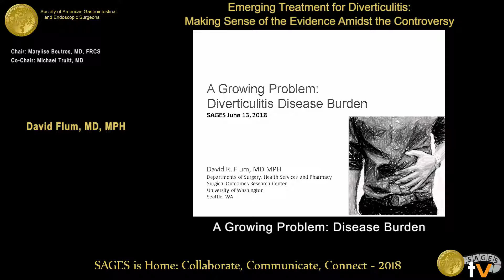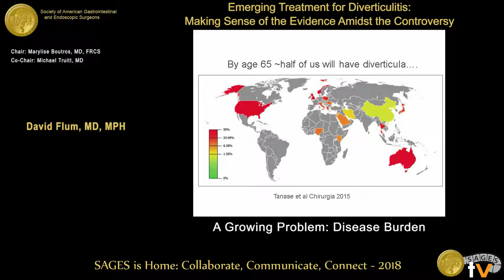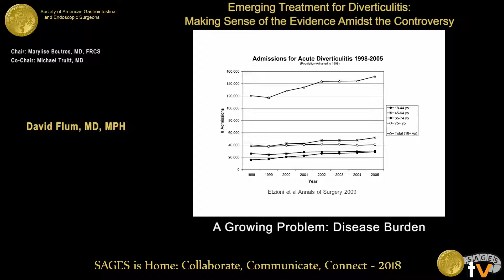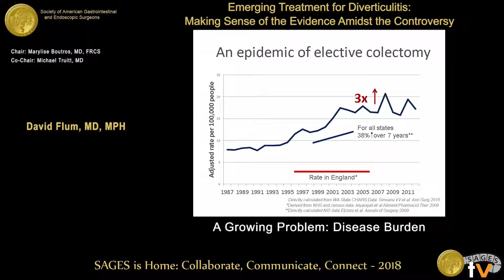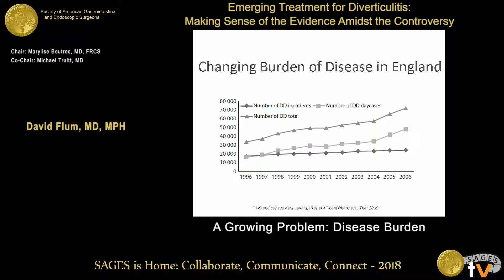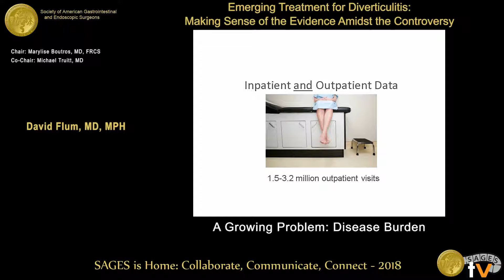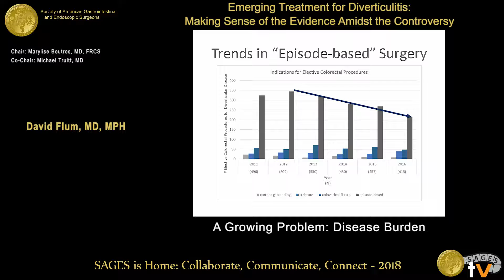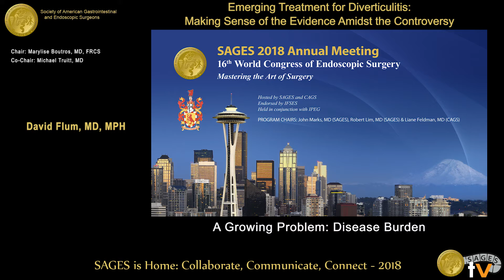A growing problem: Diverticulitis disease burden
This talk was presented at the 2018 SAGES Meeting/16th World Congress of Endoscopic Surgery by David Flum during the Emerging Treatment for Diverticulitis: Making Sense of the Evidence Amidst the Controversy on April 13 2018